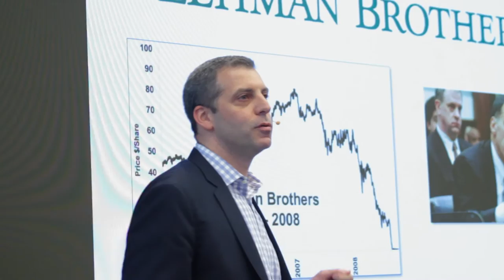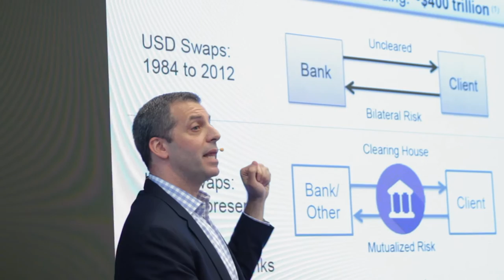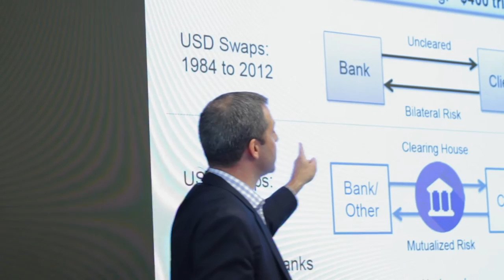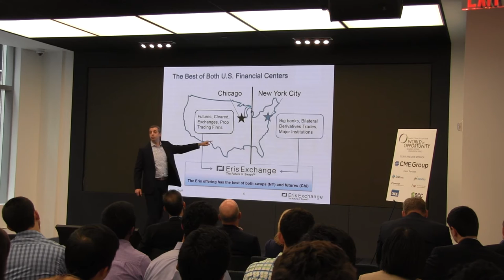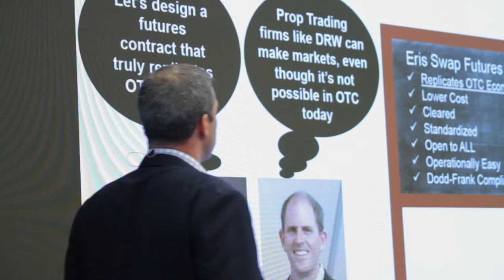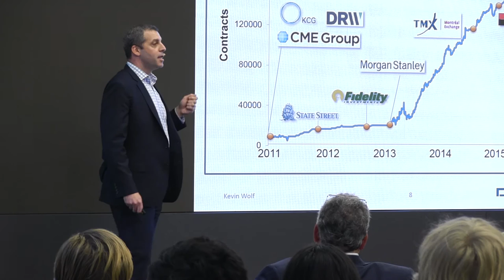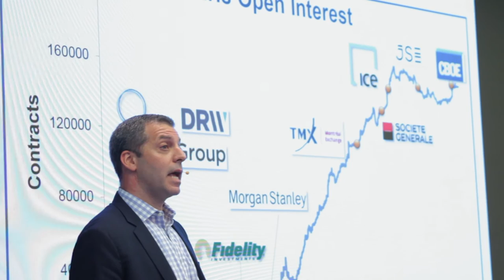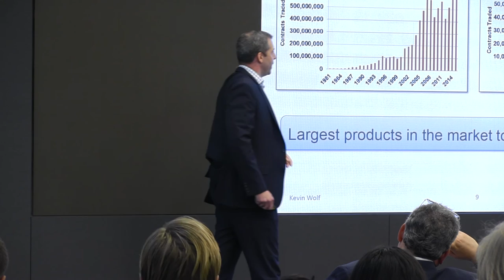Kevin Wolf, Eris Exchange - Market Structure Change Presents Commercial Opportunity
“When I worked at Lehman, periodically people would tell me that I looked like Dick Fuld, and I thought that was pretty cool, especially when I was rising up in the ranks. I don’t find that amusing anymore.”

The fall of Lehman Brothers ushered in period of regulatory change, with one of the goals being to trim the use of OTC swaps and instead have more centrally cleared products. Given the huge size of that market, at the end of 2014 there was $400 trillion notional outstanding, this regulatory shift presented an opportunity.

That’s where Eris Exchange stepped in. Eris is the name of the largest known dwarf planet and also the Greek goddess of strife and discord — a relevant reference given the tumult that birthed the platform. In this video Kevin Wolf, chief business and product development officer with Eris, tells how the exchange took advantage of the regulatory shift and developed a futures contract that simulates OTC swaps.

While it can be frustrating that there are so many missing details in regulations, remember that the shifting sands of compliance also open doors that did not previously exist.